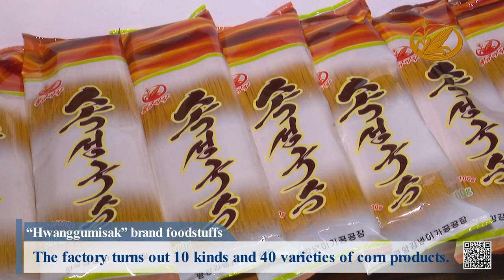"Hwanggumisak" Brand Foodstuffs [DPRK Short | English Subtitles]